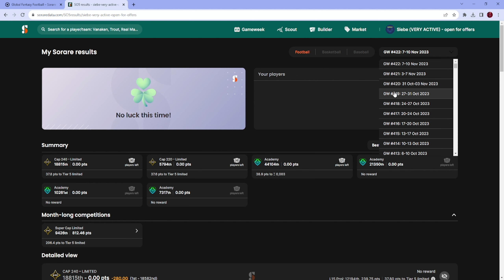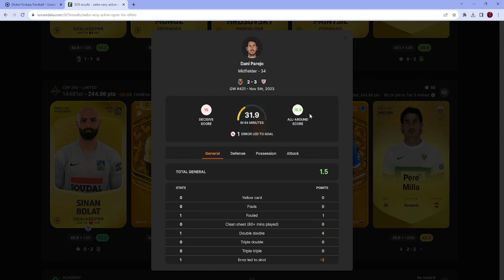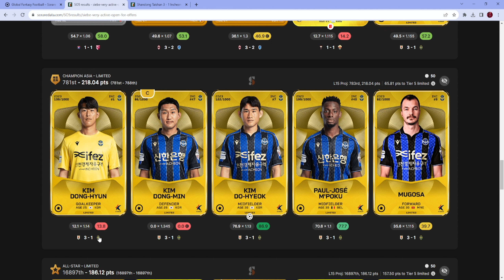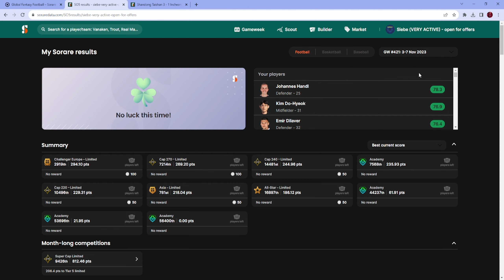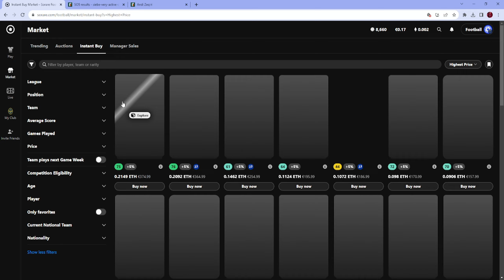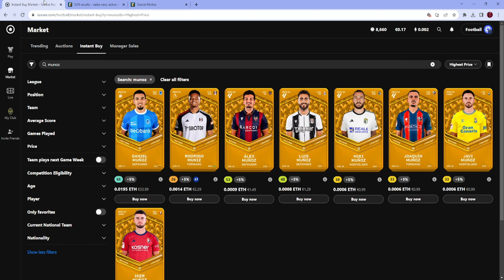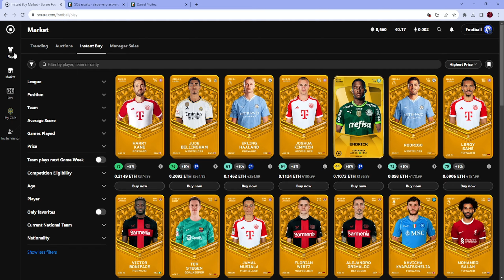BAD GAMEWEEK (GW#421)... + SORARE NEW FEATURES TALK!!! Sorare english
SIGN-UP TO SORARE AND RECEIVE A FREE DISCOUNT!!!

SIGN-UP TO POOKY AND GET A FREE POOKYBALL!!!
Weekly stream on Twitch!